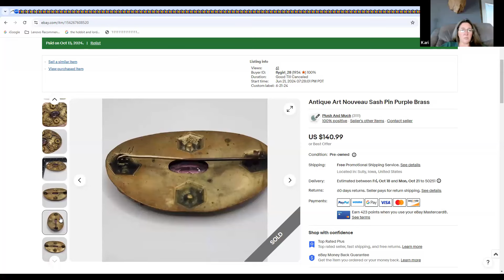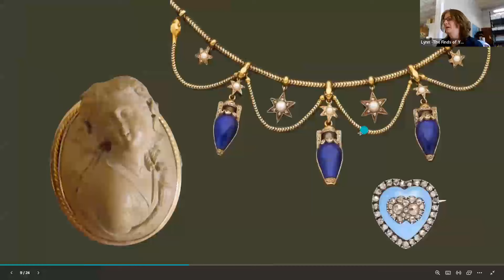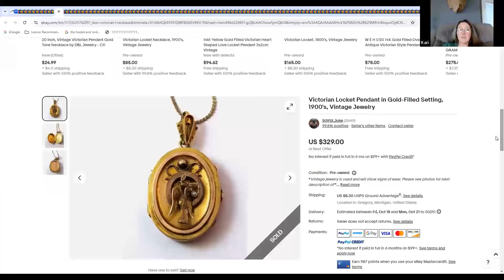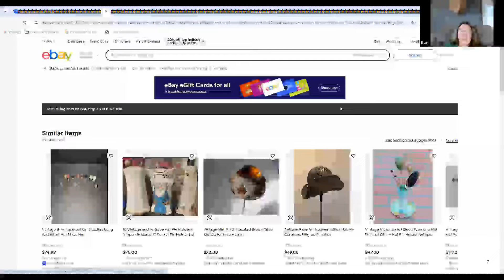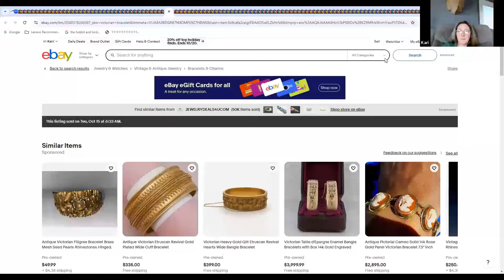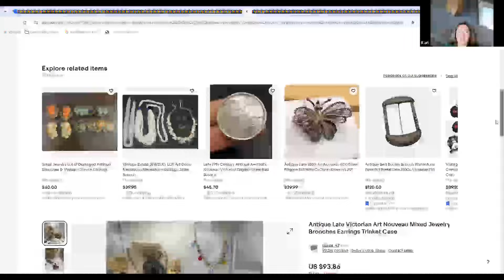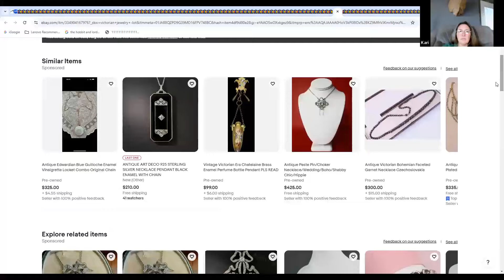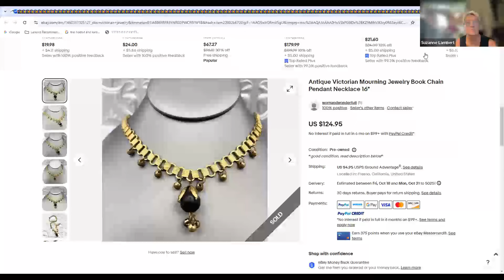Victorian Jewelry Era | Costume Jewelry Chronicles | Episode 4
Join Kari and I in the Costume Jewelry Chronicles as we discuss Victorian Era Jewelry and see what is selling on Ebay.

Quick Link to my EBAY STORE:

RESELLER SUPPLY LIST LINKS:
Pillow Packs (100 - 5x3")
Pillow Packs with Twine (7.5 x 3.7")
Accuteck Ship Pro Scale
Tabletop Tape Dispenser
Padded Polymailer 6.5 x 9.25"